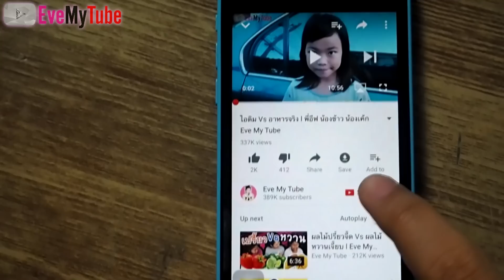ห้องนอนใหม่ของพี่อีฟ สาวกคิตตี้ ชมพู้ชมพู